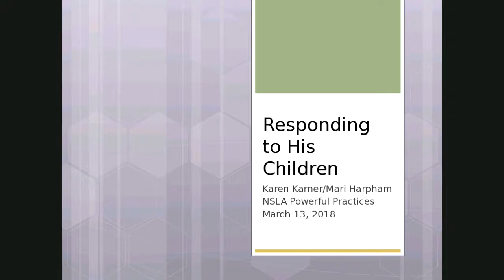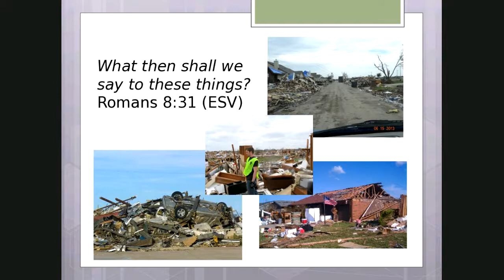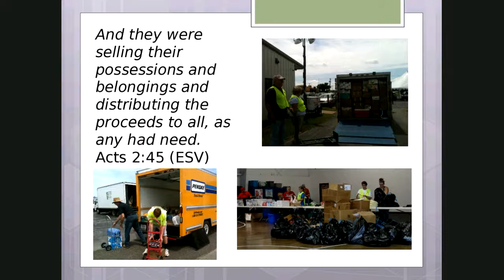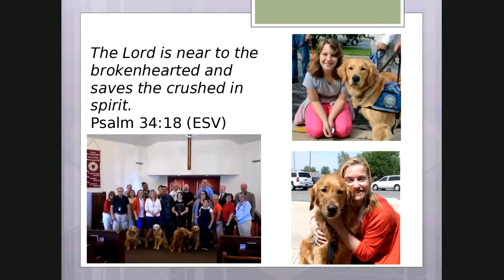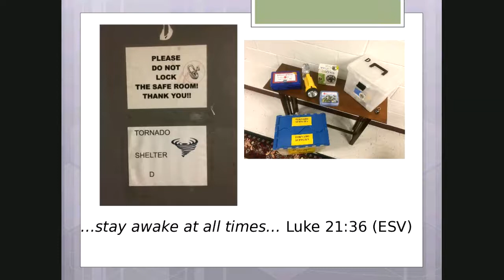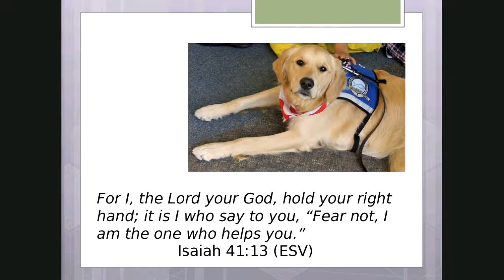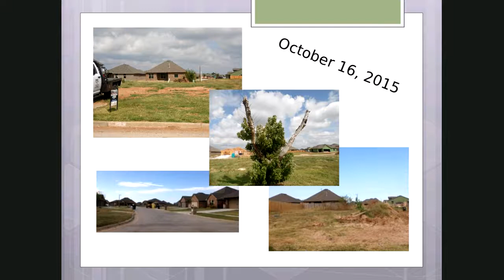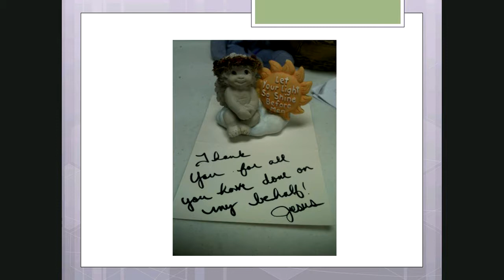Responding to His Children - St John Lutheran Moore, OK March 2018